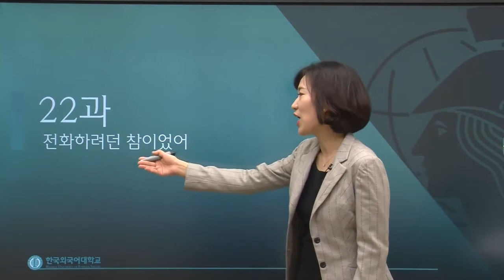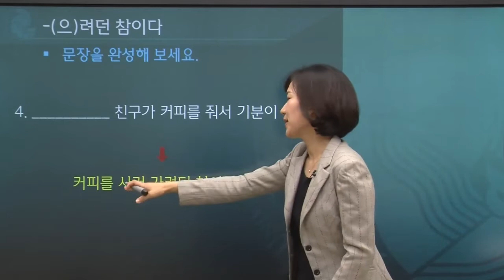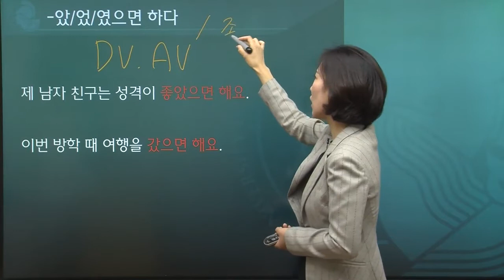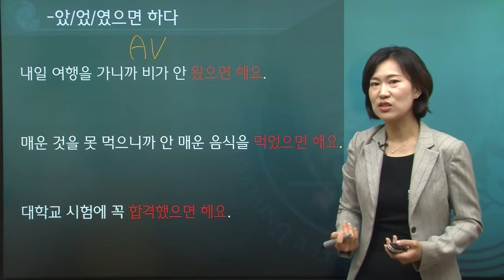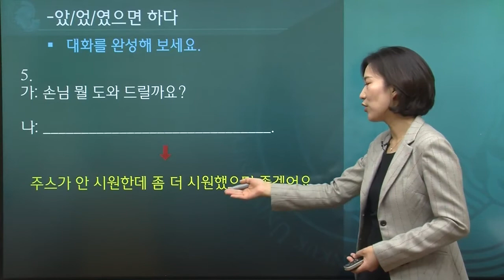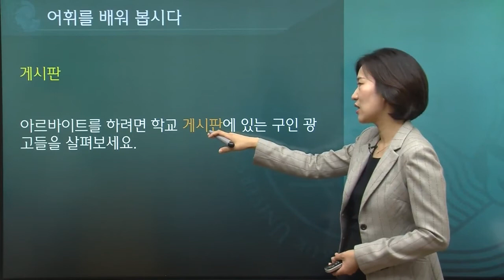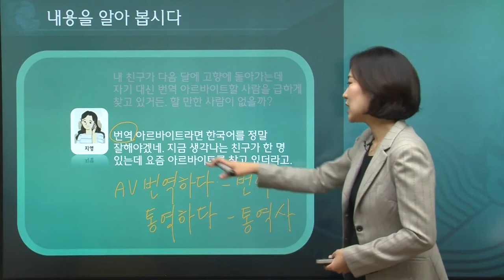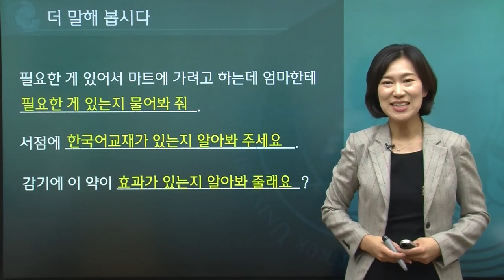한국어 3급 22과